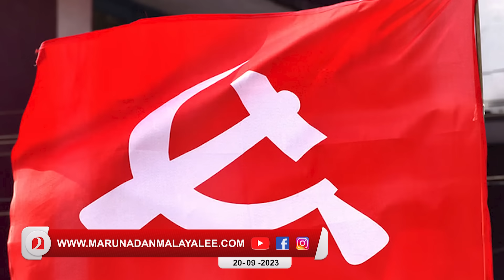കരുവന്നൂരില്‍ സി.പി.എം പ്രതിരോധം സഖാക്കള്‍ തന്നെ പൊളിക്കുമ്പോള്‍ | Suresh Gopi | Karuvannur Bank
കടുത്ത നിലപാടില്‍ കണ്ണൂര്‍ ലോബി
പദയാത്രയുമായി സുരേഷ് ഗോപി